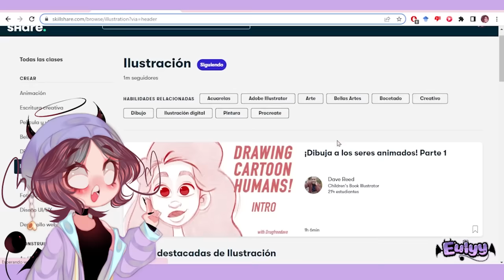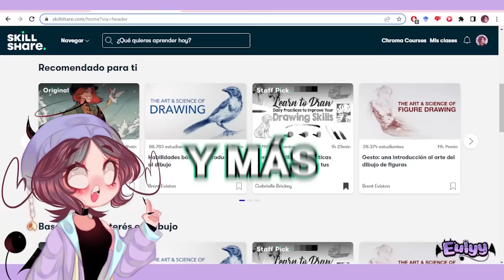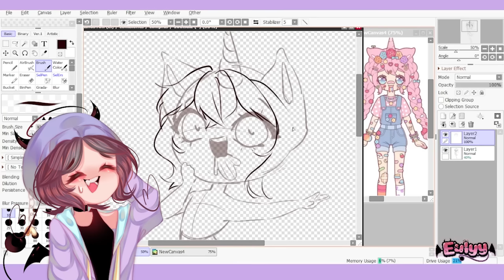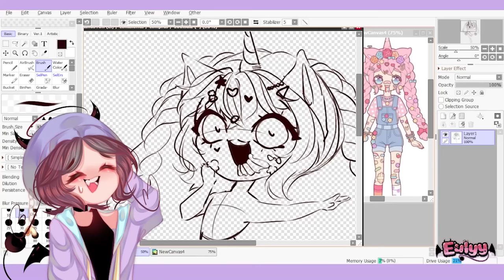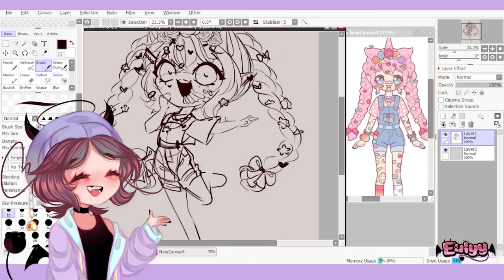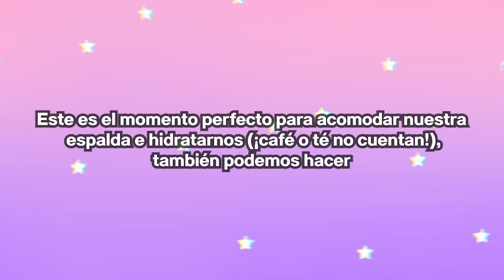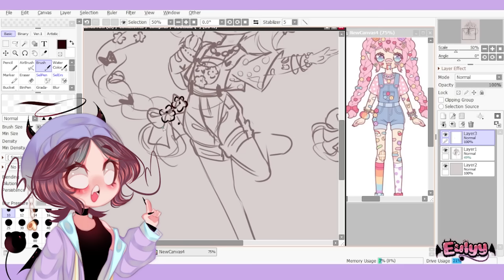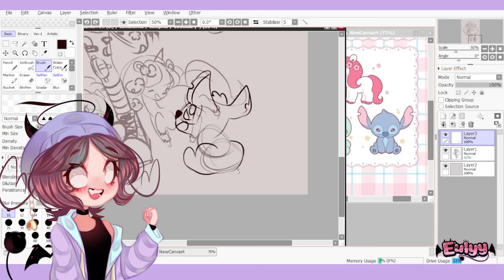Así vivo de mi arte en Latinoamérica | Tips y consejitos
¡Sé de las primeras 1000 personas en usar mi link y obtené un mes gratis de Skillshare!

Además tienen precios súper asequibles, y con mi link pueden probarlo COMPLETAMENTE GRATIS DURANTE UN MES antes de decidir adquirir la suscripción. Ahí les dejo el dato.

Que tire la primera piedra el que nunca ha oído la frase "del arte no se come". Hoy vengo a demostrarte lo contrario: tengo 19 años, vivo en Latinoamérica y estoy viviendo de mis dibujos; te explico cómo lo hice.

☕FAQ/Preguntas frecuentes☕

1) ¿Con qué dibujás?
•Dibujo en mi computadora de escritorio, con una tableta GAOMON M1220 y con el programa Paint Tool Sai 2. Grabo mi pantalla con OBS Studio.

2) ¿Cuáles son tus pronombres?
•Mis pronombres son ella/él (she/he) ¡Podés usar el que quieras!

3) ¿De qué trabajás?
•Actualmente, me dedico a la ilustración freelance. Trabajo en proyectos de ilustración de varios tipos: personales (fotos de perfil, portada, banners, stickers para youtube, emotes, etc.) y comerciales (diseño de personajes para videojuegos o libros ilustrados, diseños para vtubers, pósters comerciales, etc.). También gano algunos ingresos con YouTube, pero no es mi fuente de ingresos principal.

4) ¿Qué edad tenés y dónde aprendiste a dibujar?
•Tengo 19 años y aprendí a dibujar por mi cuenta, a través de tutoriales, libros, observación y cursos online. Actualmente estoy estudiando Artes Visuales en la Universidad Nacional de las Artes (UNA), Buenos Aires.

5) ¿Por dónde puedo contactarme con vos?

6) ¿Me dibujás?
•Actualmente, ¡mis comisiones están abiertas! Podés ver toda la info acá

7) ¿De qué país sos?
•Soy de Argentina.

8) ¿Qué pinceles usás?

9) ¿Quién es el personaje que aparece en tus videos?
•Se llama Emma, es una representación de mi persona. Podés ver más info de ella acá

• ¡Unite a Cappuccino Paradise/Inferno! Un servidor de Discord dedicado a ayudar a artistas

💕CRÉDITOS💕

El contenido de este canal no sería igual sin las creaciones de otros artistas, que muy amablemente nos permiten utilizar su trabajo. Conocelos:

○Efecto de estrellas de la intro/outro: editing by matthieu

•Soundtracks LuKremBo:
Rose
Bread
Night
Chocolate

•Soundtracks Rifti Beats:
Final Fantasy VII - Main Theme (Lofi Hip Hop Remix)